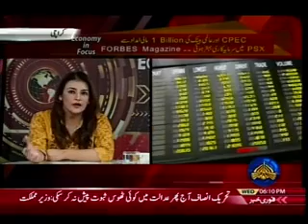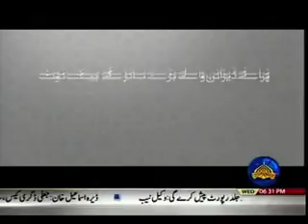Economy in Focus - PTV_30th November 2016